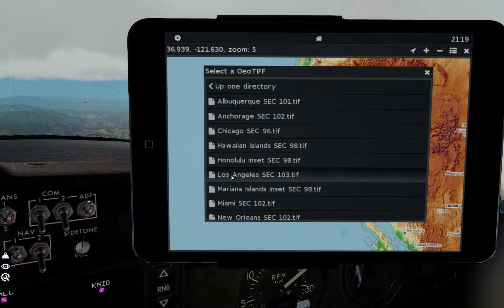X-Plane 11 - Testing AviTab in NHAdrian C152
It is really amazing!